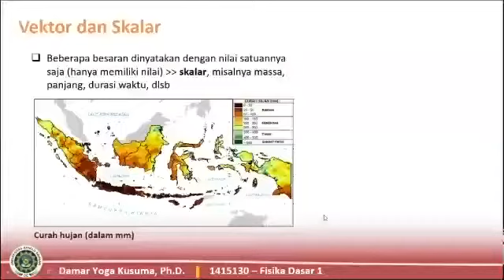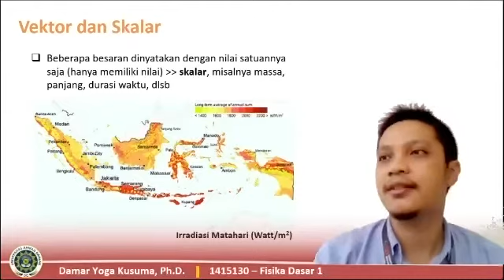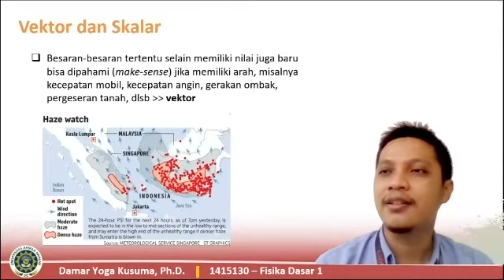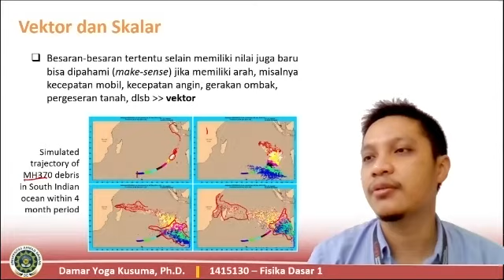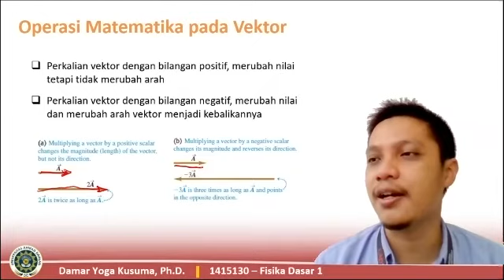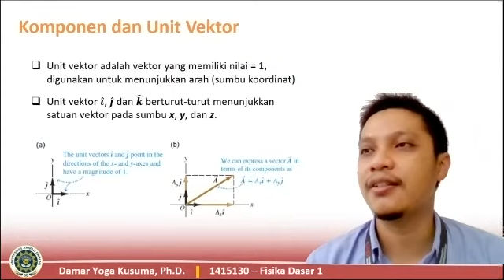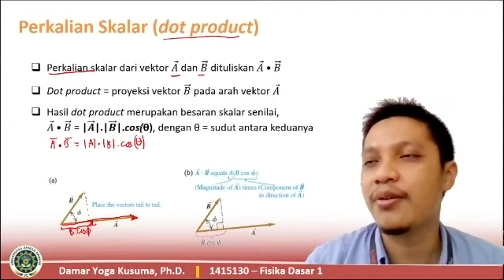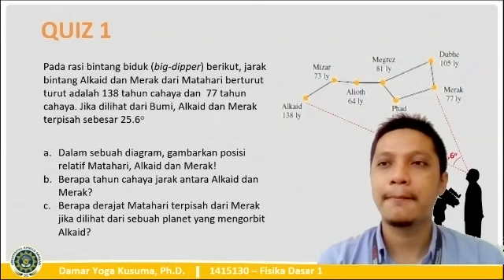UAD - Kuliah Online 1415130 Fisika Dasar 1 (Lecture 2a)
1415130 - Fisika Dasar 1- Lecture 2a (Vektor)

Setelah menyimak penjelasan ini mahasiswa diharuskan:
- Mengerjakan tugas kecil/quiz di elearning.uad.ac.id
- Presensi kehadiran akan diambil dari log pengerjaan tugas kecil/quiz di elearning
- Nilai tugas akan diambil dari akumulasi nilai tugas kecil/quiz di elearning

Bagi selain mahasiswa UAD yang mau gabung kuliah/belajar online, slide presentasi bisa didapatkan pada tautan berikut: -